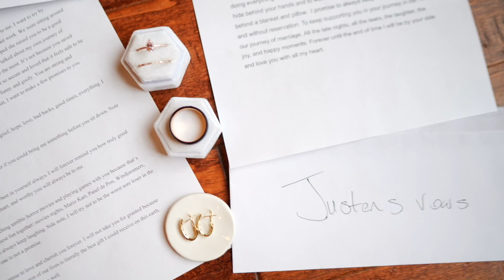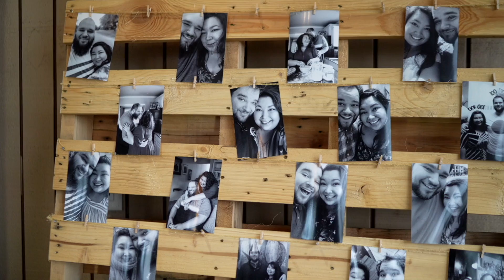The Hidden Porch | Amanda + Justen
Amanda & Justens wedding at The Hidden Porch